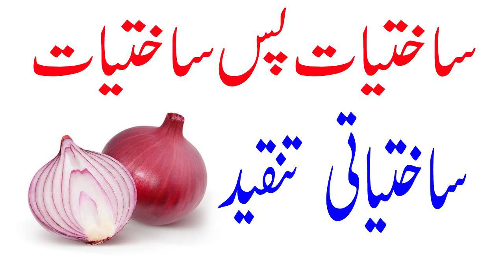Sakhtiyati Tanqeed | What Is Structuralism |ساختاتی تنقید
ساختیات کا تصور ماہر لسانيات ساسر کے نظریہ زبان کی بنیاد پر قائم ہے۔